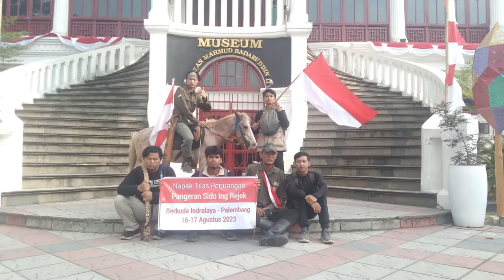Napak Tilas Berkuda Pangeran Sido Ing Rejek Sakotigo Indralaya-Palembang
Dalam rangka Hari Ulang Tahun (HUT) Kemerdekaan Republik Indonesia (RI) ke-78 tanggal 17 Agustus 2023 , 7 orang dari Komunitas Sosial Berkuda Ogan Ilir  (Koboi) menggelar  napak tilas perjuangan  Pangeran Sido Ing Rejek ,  Berkuda Indralaya-Palembang  16 sampai 17 Agustus 2023. yang kuburannya berada di Desa Saka Tiga, OI yang dimulai dari Rabu (16/8) dan sampai ke Palembang , Kamis (17/8) dan berakhir di Komplek Pemakaman  Candi Welan (komplek pemakaman Susuhunan Kholifatul Mukminin Sayyidul Iman)  yang merupakan pendiri Kesultanan Palembang Darussalam dan juga adik dari Sidoing Rejek) yang  beralamat di jalan Candi Welan kelurahan 22 Ilir, Kecamatan Ilir Barat 1. (Belakang Pasar Cinde) Palembang

Mereka datang ke Palembang ini dengan menaiki seekor kuda jenis sandel (lokal) yang diberi nama Saka oleh Sultan Palembang Darussalam, Sultan Mahmud Badaruddin (SMB) IV Jaya Wikrama R.M.Fauwaz Diradja,S.H.M.Kn secara bergantian ke Palembang.

Dan disambut oleh  Sultan Palembang Darussalam, Sultan Mahmud Badaruddin (SMB) IV Jaya Wikrama R.M.Fauwaz Diradja,S.H.M.Kn, didampingi Dato’ Pangeran Suryo Ari Panji, R.M.Rasyid Tohir,S.H Dato’ Pangeran Nato Rasyid Tohir, Pangeran Suryo Febri Irwansyah (Vebri Al Lintani) , budayawan  Palembang Heri Mastari dan Ali Goik, isnayanti dan Wahyudi  serta konten creator (Youtuber)  Palembang Mang Dayat di halaman komplek pemakaman Susuhunan Kholifatul Mukminin Sayyidul Iman .

Sultan Palembang Darussalam, Sultan Mahmud Badaruddin (SMB) IV Jaya Wikrama R.M.Fauwaz Diradja,S.H.M.Kn mengapresiasi atas kedatangan Komunitas Sosial Berkuda Ogan Ilir  (Koboi) tersebut.

“Dengan napak tilas  Sido Ing Rejek, mereka dari Saka Tiga ke Palembang untuk melakukan napak tilas yang ini merupakan kegiatan kreatif yang  kedepan bisa lebih besar lagi, bisa mengikutkan beberapa komunitas karena acara seperti ini sangat baik untuk generasi muda mengetahui  diri kita dan mereka bisa tahu sejarah  Palembang bukan adanya Kesultanan juga ada Kerajaan juga  dimana Sido Ing Rejek merupakan raja Kerajaan Palembang yang melawan VOC tahun 1659 sehingga beliau  pindah ke Saka Tiga,” kata SMB IV.